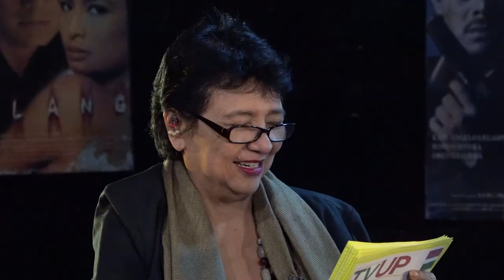SINEPINOY | LEO ABAYA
Host
Grace Javier Alfonso

with
Leo Abaya